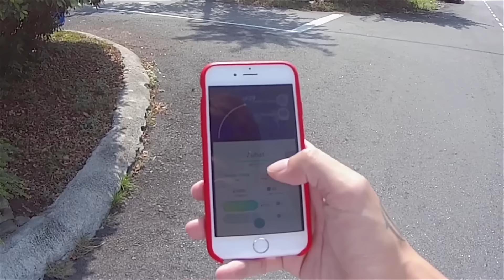Pokemon Go - is everywhere !!!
Pokemon Go! has stormed the world and become sensation for the social media. By passes Twitter , Facebook and going after snapchat now! Let's catch em' all !